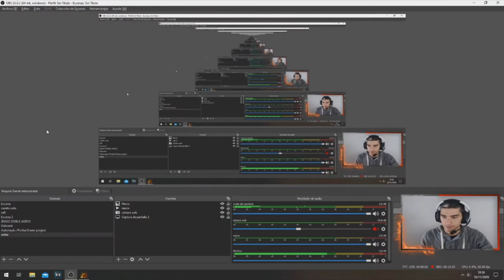ACORRALADO * Mi VIDA por 1 CAMA * /// Zelter #11